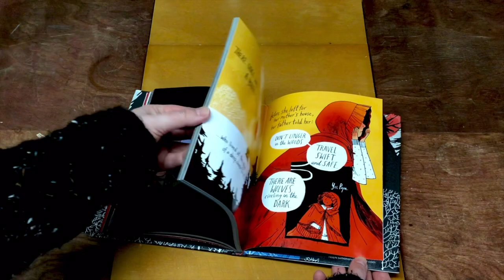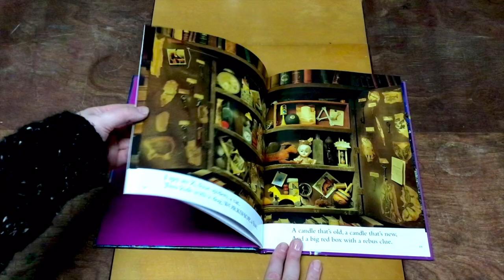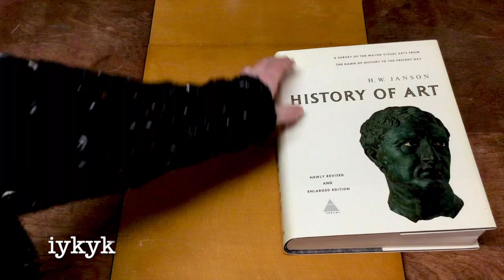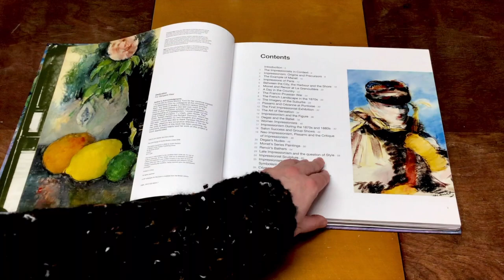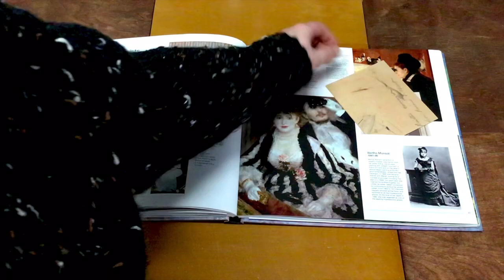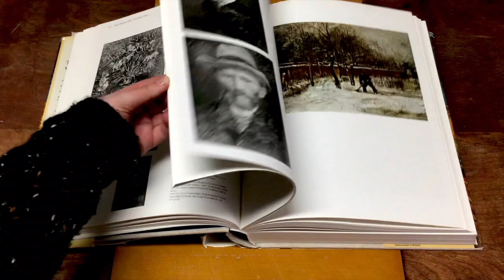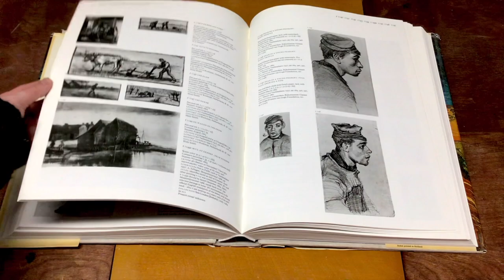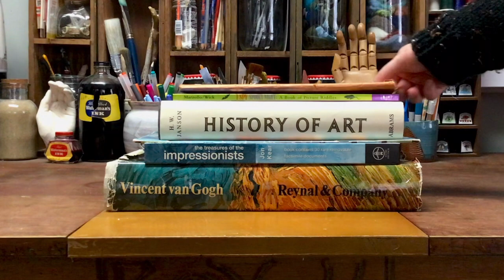Books in my Collection | Artistic Expression and Creative Inspiration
Behold! In this video I share some of my favourite books in my artsy book collection! From I Spy to Van Gogh, I flip through several books that inspire me to be creative and I share a silly story about the time I had to replicate a painting for art class. What are you favourite inspirational books?